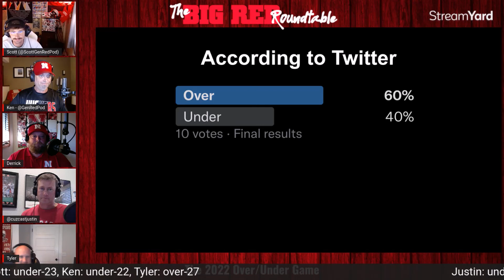41 - Roundtable 6: Offense - Rushing TDs (2022 Husker Football O/U Game, Seg 5)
On this episode of Generation Red: A Husker Podcast, it's the final installment of the Big Red Roundtable, where we are joined as always by Justin, Derrick, and Tyler from the Husker Cuz Cast. You can follow them @HuskerCuzCast on Twitter and Facebook, and listen to their audio show wherever you get your podcasts.

Tonight, we played the 2022 Over/Under Game. As usual, Scott and I were front and center witnesses to an epic debate between the cousins. To be totally honest, most of the over under numbers I picked were simply pulled straight out of my posterior, and yet somehow our answers morphed into a fun and enjoyable discussion.

Here are the Over/Unders and our answers, in case you were curious:

OFFENSE

PASSING YARDS O/U: 273
Tyler -  250
Justin - over - 275
Derrick - over - 291
Scott - over - 289
Ken - over - 287

PASSING TD’s O/U: 25
Tyler - 23
Justin - 22
Derrick - 27
Scott - 26
Ken - 28

RUSHING YARDS O/U: 205
Tyler - 193
Justin - 170
Derrick - 180
Scott - 160
Ken - 195

RUSHING TD’s O/U: 26
Justin - 25
Derrick - 24
Scott - 23
Ken - 22
Tyler - 27

SCORING O/U: 33
Justin - 31
Derrick - 34
Scott - 32
Ken - 35
Tyler - 32.5

DEFENSE

PASSING YARDS O/U: 232
Scott - 220
Ken - 223
Tyler - 202
Justin - 230
Derrick - 211

PASSING TD’s O/U: 17
Tyler - 13
Justin - 19
Derrick - 16
Scott - 15
Ken - 14

RUSHING YARDS O/U: 163
Tyler - 132
Justin - 145
Derrick - 158
Scott - 151
Ken - 152

RUSHING TD’s O/U: 14
Derrick - 16
Scott - 15
Ken - 13
Tyler - 17
Justin - 12

SCORING O/U: 27.5
Tyler - 21
Justin - 24
Derrick - 25
Scott - 22.5
Ken - 23

SPECIAL TEAMS

KO RETURN YARDS O/U: 402
Ken - 390
Tyler - 405
Justin - 351
Derrick - 200
Scott - 222

PUNT YARDS O/U: 47.6
Derrick - 43.5
Scott - 42
Ken - 44.6
Tyler - 43
Justin - 42.5

BONUS CATEGORY

MISC POINTS AGAINST  O/U: 23
Scott - 20
Ken - 27
Tyler - 18
Justin - 22
Derrick - 21

2022 SEASON WIN TOTAL O/U: 6.5
Ken - over
Tyler - over
Justin - under
Derrick - waaay over
Scott - over

Also, look us up on the web, where you can stream the latest episode right in your browser, or download it from the library.